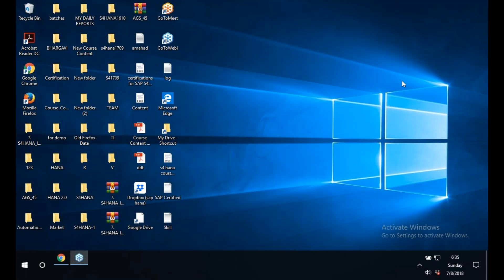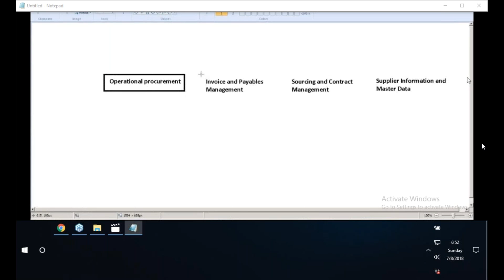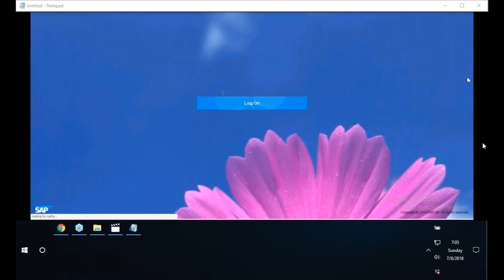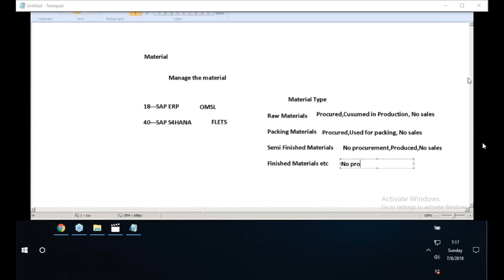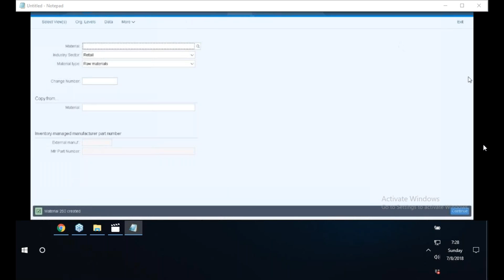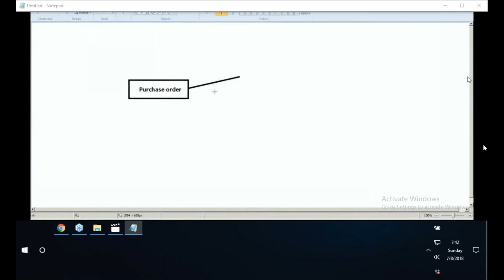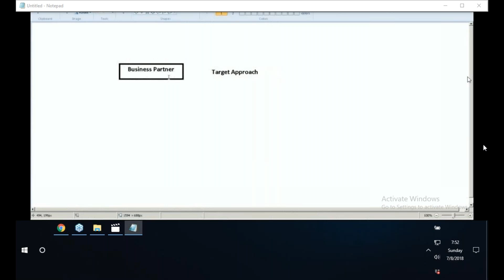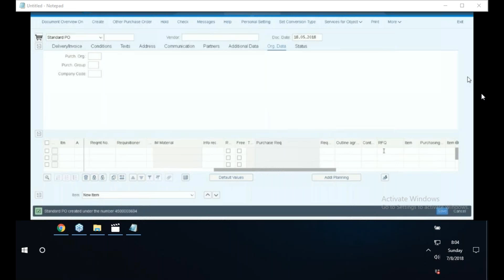SAP Real Time Project Training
SAP ABAP Real Time Projects